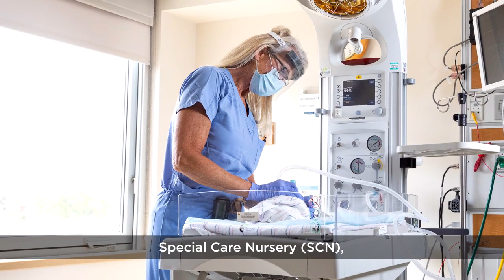Birthplace Tour - M Health Fairview Lakes Medical Center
With locations all across Minnesota, The Birthplaces at M Health Fairview offer family-centered care close to home and easy access to nationally recognized experts. We’re bringing families peace of mind at every step of pregnancy and childbirth.